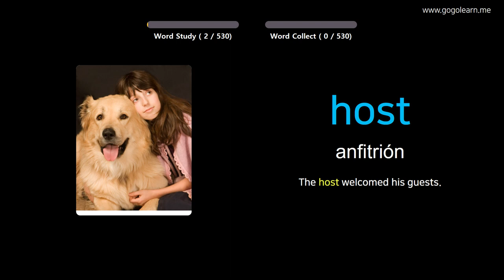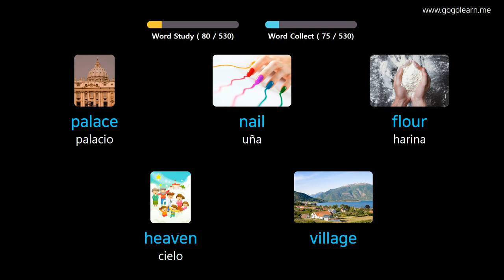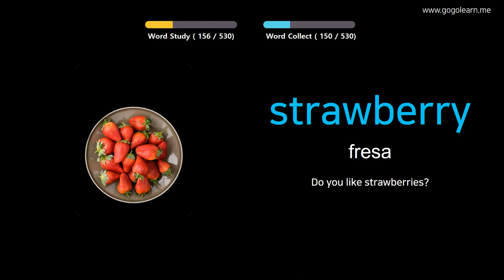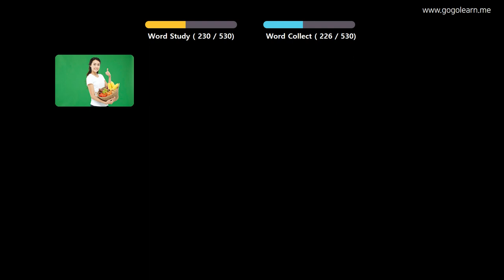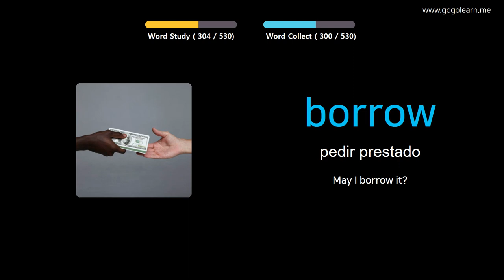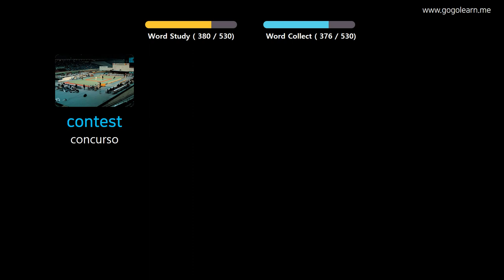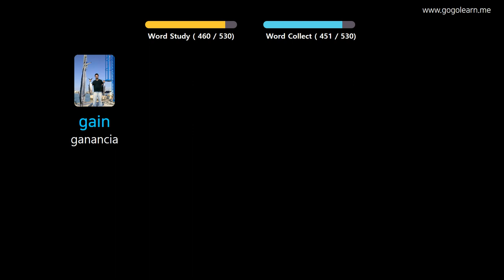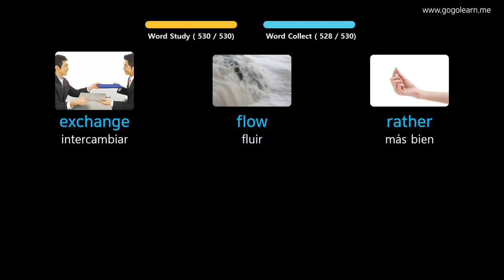Aprender Inglés A Través De Imágenes |Vocabulario Inglés Escuela Media Básica | Golearn